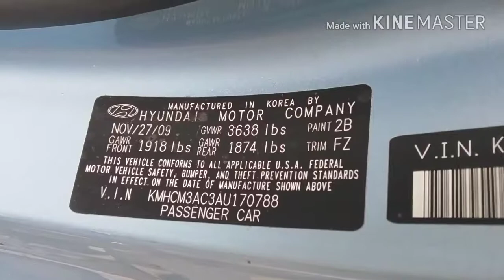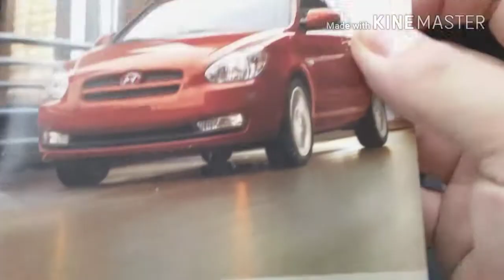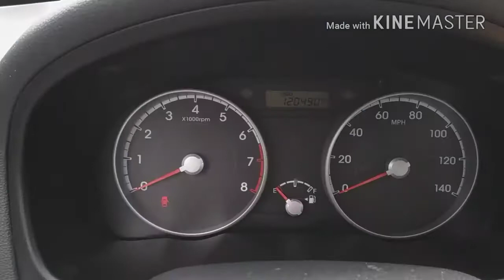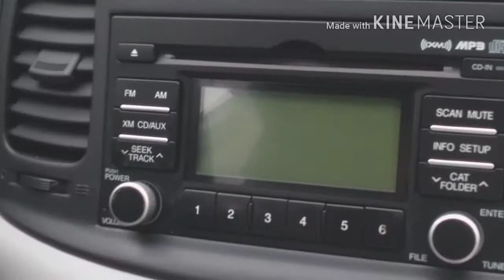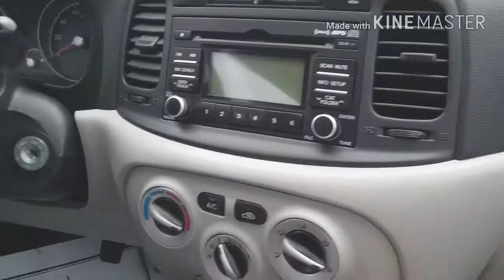2010 Hyundai Accent GS Hatchback (5-Speed Manual): walkaround & review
Just a short review of this small hatchback with the manual transmission, SiriusXM satellite radio, and great fuel economy.

2010 Hyundai Accent Hatchback
1.6L 4-cylinder CVVT DOHC 16V engine
5-Speed Manual Transmission
P/everything
SiriusXM radio with USB and auxiliary input
Manufactured in South Korea by Hyundai Motor Company on November 27, 2009

The video editing software I use: Kinemaster for Android.

My Facebook group page: (Central New York Auto Connect by MJP)

Shoot me an email on my two email addresses:
**Do not send me junk or spammed emails, please!!**